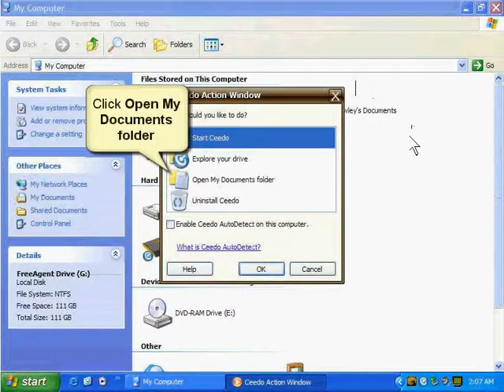Ceedo - Opening a Ceedo Action Window to the Ceedo My Documents Folder